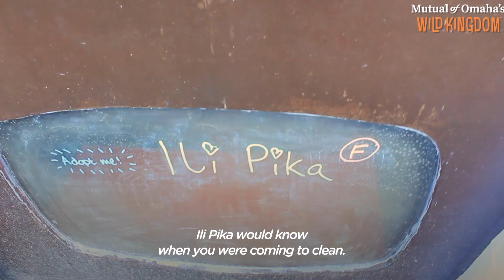Ili Pika The Seal | Saving the Wild | Mutual of Omaha's Wild Kingdom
Ili Pika is a seal pup who was stranded on an oyster trestle on an Irish beach. She was rescued and returned to the ocean.